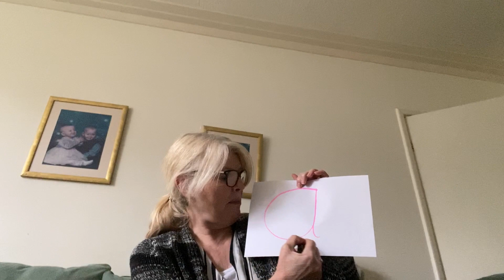Nursery write letter a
Phonics video for Nursery write the letter a.